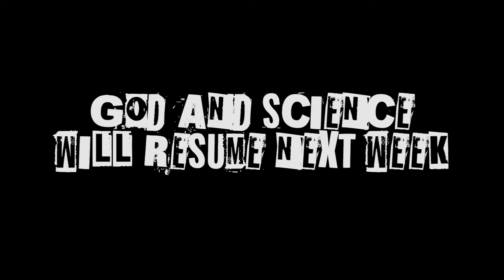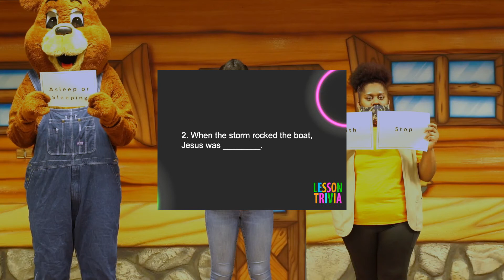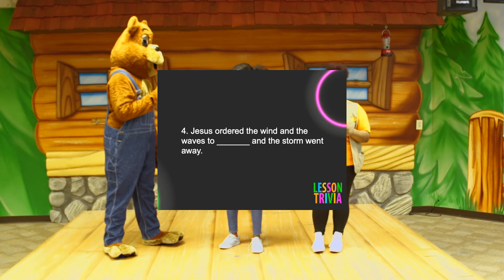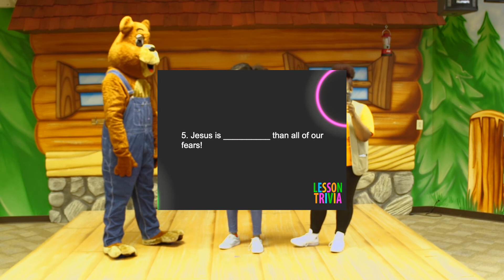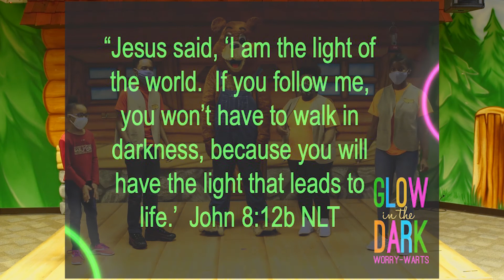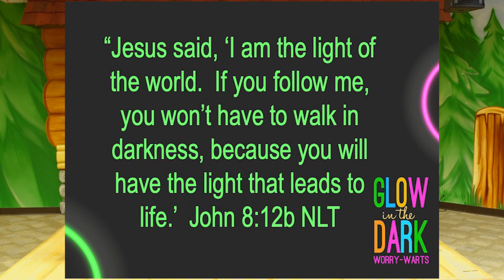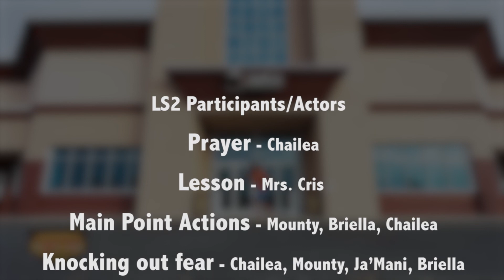Glow in the Dark